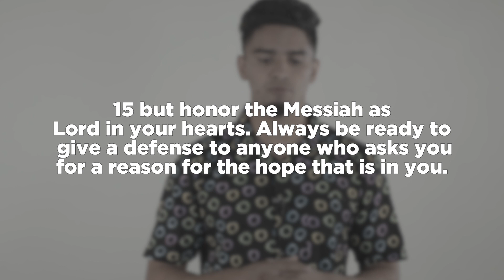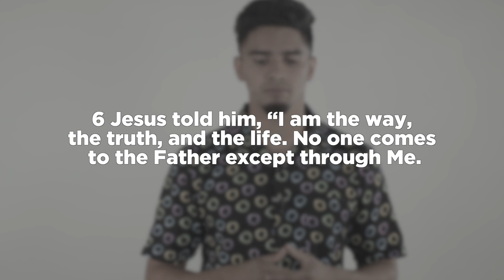Crossroads Devotional ( Apologetics 101) | Wednesday, November 25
PARTICIPATE IN "CROSSROADS DEVOTIONAL"

 Each week we will post a devotional video session in which you and your family can participate.

Visit us at myccc.church.